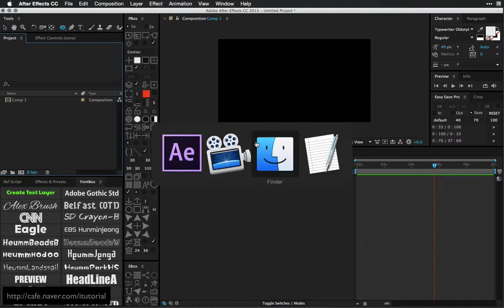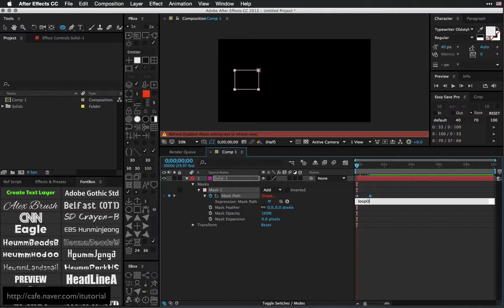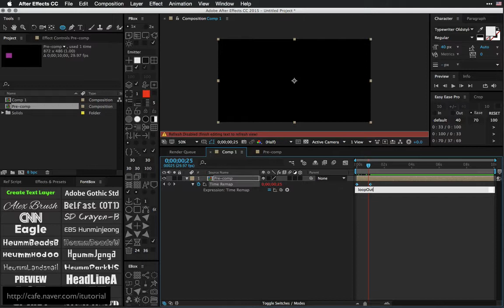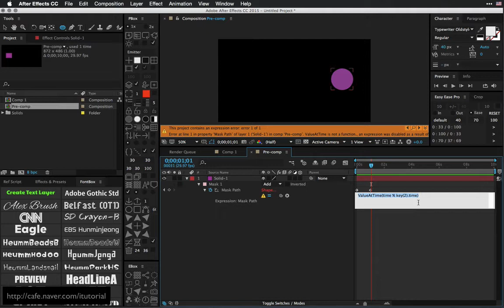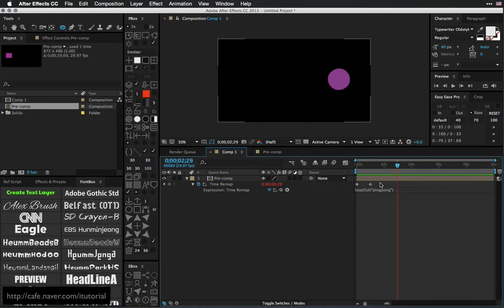looping is Mask Path